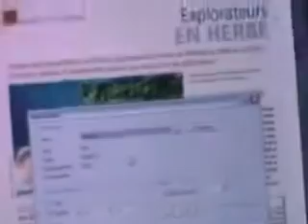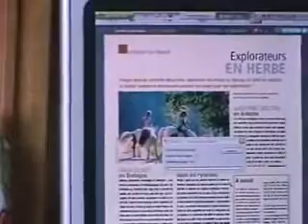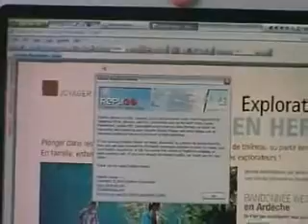Imprimante virtuelle et clavier bluetooth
Voici une nouvelle vidéo où je présente 2 produits :
- REPLIGO : logiciel permettant de créer une imprimante virtuelle sur PC associée à un lecteur sur PocketPC et Smartphone
- CLAVIER BLUETOOTH IGO : vive la saisie sur mon N95 8GO